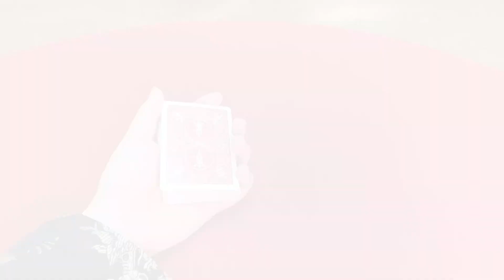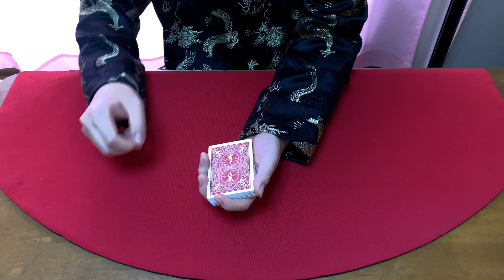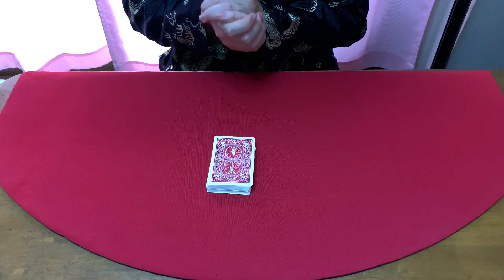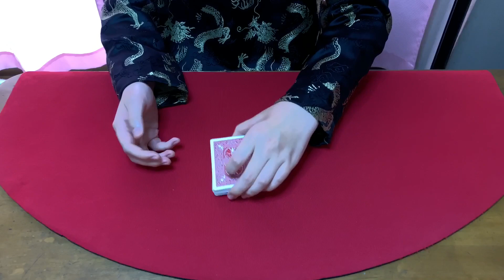【カードマジック基本技法】アッパーカット&アンダーカット解説‼︎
カードマジックでよく使われるテクニックの解説です。
是非参考にしてマジックに入れてみてねー

【SNS・ブログ等もやってます】

△マジックバーTRIANGLE&Co.への御来店お待ちしてます△